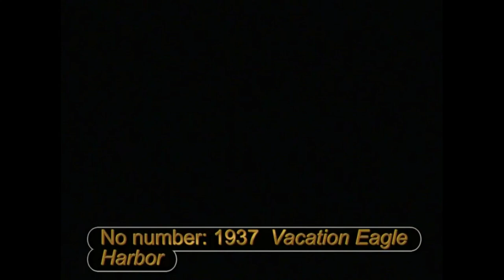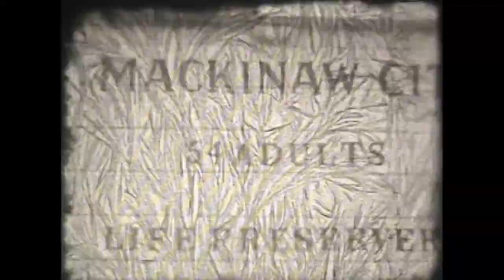Raley Vacation Home Movie (William and Margaret) in Eagle Harbor, 1937, Disk 1, by William Raley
Disk 1;Eagle Harbor, Copper Harbor, Michigan "Lake Resort" , filmed summer of 1937,  The resort was run by Austin Raley & his wife ; filmed mostly by William Raley (my grandfather), starring Margaret Raley( my grandmother), Edie M. Raley (my Aunt), Helen Mabel Battin Raley (my great grandmother), Mary Raley (later Wills). Also Copper Harbor, I believe a ferry ride to Isle Royale Michigan, Keweenah.